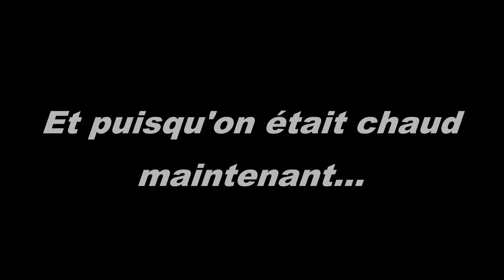Projet Harlem shake